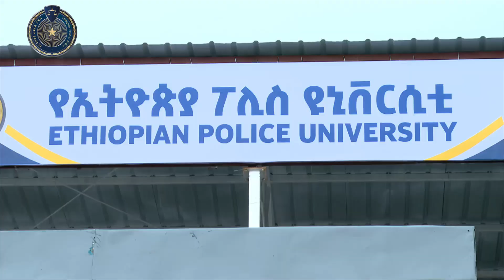የፖሊስ ሀይል ስርዓት እንዲከበር የሚጥር እና የሚያስከብር ሀይል ነው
የፖሊስ እና ህብረተሰብ የቴሌቪዥን ፕሮግራም በኢቲቪ ዜና ቻናል ዘወትር እሁድ ከቀኑ 06፡00 – 07፡00 ሰዓት ይተላለፋል